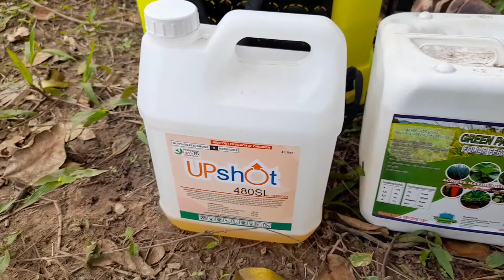Calamansi Farm with Apo